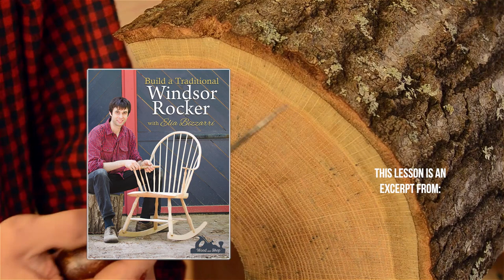Anatomy of a Log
Windsor Chair maker Elia Bizzarri explains the anatomy of a log and how to best exploit the wood to split the best lumber possible.